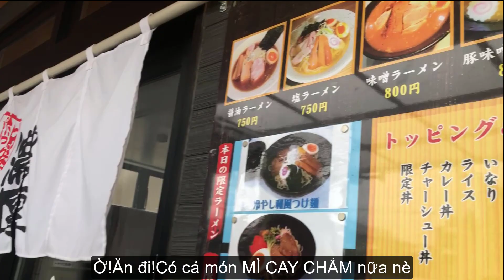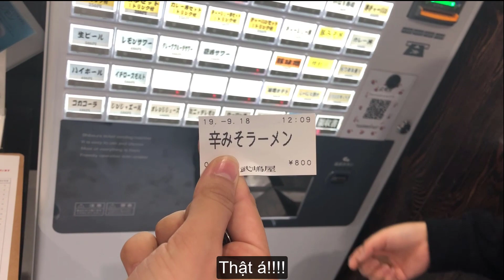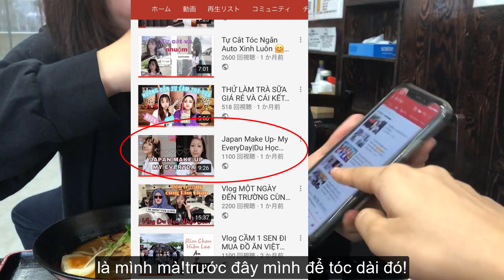Vlog Rim Chan-ĂN TRƯA CÙNG NHỮNG ĐỒNG NGHIỆP NGƯỜI NHẬT DỄ THƯƠNG |Du Học Nhật Bản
ĐĂNG KÍ THEO DÕI KÊNH YOUTUBE CỦA MÌNH ĐỂ XEM THÊM CLIP CỦA MÌNH NHÉ

CÁC BẠN THEO DÕI MÌNH TẠI